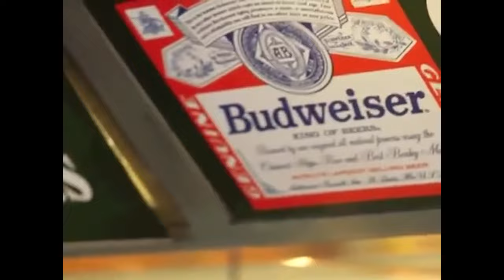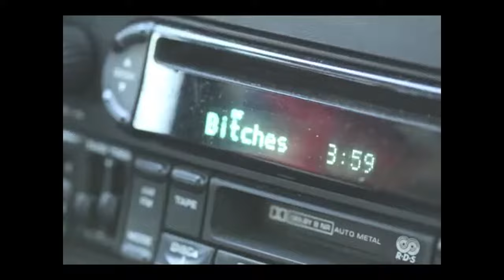CHUCK - Death (Music Video)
Lyrics:
It’s a cold day
Why’d you wake up?
It’s a cocaine binge
After the break up
Your face smeared with her make up
And her high heels dangle on the bed
You woke up and wished you were dead
It’s a hard life in the city
And it’s a harder life in the prettier
Parts of the country you live in
You hold on to whatever kin
That keeps on breathin’ in
That keeps you from driftin’
Like paper in the wind
Heaven or hell
You smell your mother’s smell
Oxygen runs out
You scream
You shout
Your time here is done now
It’s a hot night in the backyard
And air conditioned cars and bars
Women catch ya as they pass
You can’t stop pissin’ in your grass
Cause your grass never fights back
Swimmin’ in the pitch black
Darkness of the smoke stacks
You watch your life in reverse
You speak in familiar nouns and verbs
You’re waitin’ for this life to end
You don’t want
Time to mend
You wanna start again
You want a new best friend
Lovers in a dead end
Heaven or hell
Oxygen runs out
You scream
You shout
You came in
You’ll go out
You believe
And you doubt
The things you couldn’t live without
But the prayers that you pray
Continue to breathe now
credits